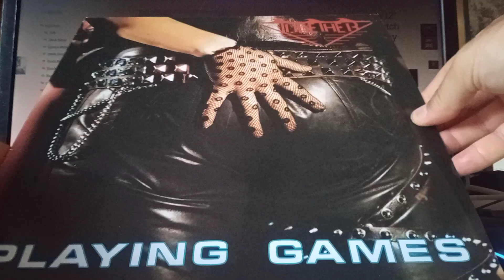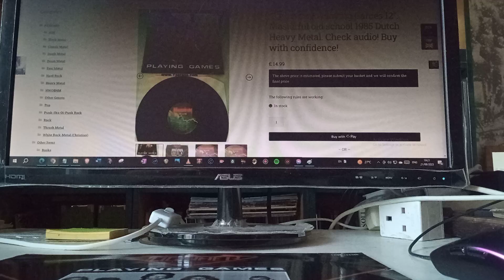for sale TOGETHER: Playing Games 12″. Masterful old school 1985 Dutch Heavy Metal